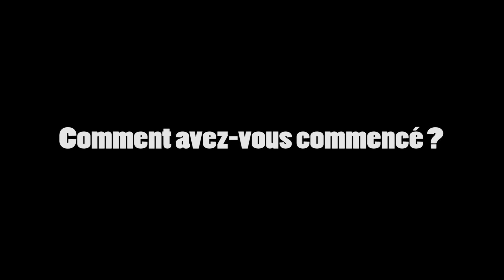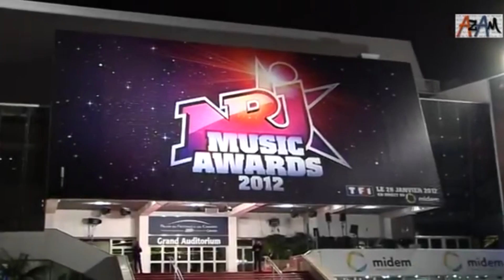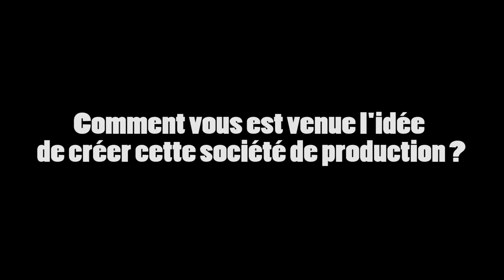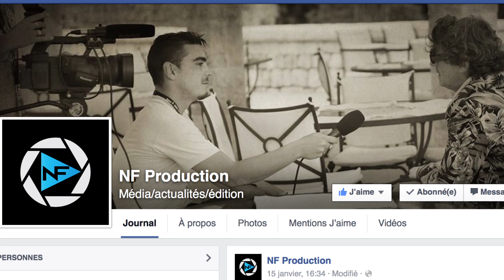Nicolas Fabiani présente NF Production, Services de vidéos personnalisées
Vous organisez un événement, un concert, un Showcase, une pièce de théâtre... Vous êtes chanteur, danseur, musicien ou vous avez un talent que vous souhaitez mettre en avant... Nous pouvons, quelle que soit votre demande, réaliser un reportage-vidéo répondant directement à vos besoins !! Une captation intégrale, une émission... Tout est possible !!